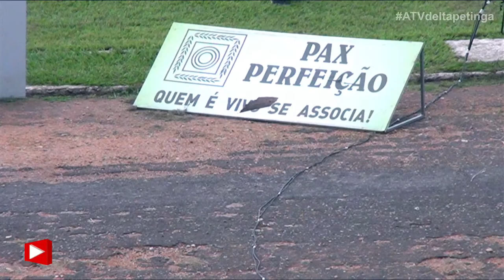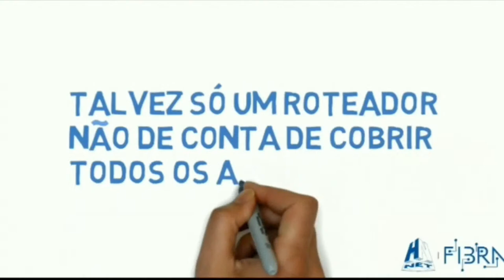Copa Virgínia Hagge - Esperança Feminino x Alfa